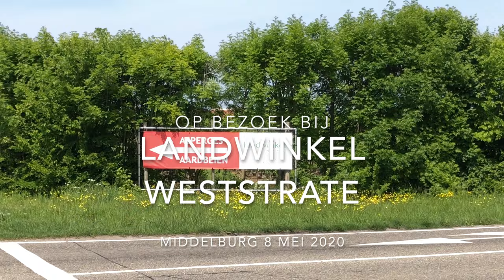Op bezoek bij Landwinkel Weststrate in Middelburg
Het was sowieso een heerlijke dag gisteren, maar het bezoek aan Landwinkel Weststrate, was de kers op taart. We zagen een broedende ooievaar en ongeschoren schapen. Trampolinespringende kinderen en vrolijke mekkerende geitjes.

En vervolgens appel- en perenbomen zover als we konden kijken, zeer goed onderhouden gebouwen, een net erf en een prachtige winkel die veel groter bleek te zijn dan we hadden verwacht.

Jullie horen het al: we hebben gisteren kennisgemaakt met de eigenaars van de landwinkel, Harry en Heleen Provoost. Eigenlijk moeten we ons schamen dat we nog nooit op bezoek waren geweest bij dit bedrijf, maar dat doen we toch maar niet. Stiekem vinden we het wel mooi, dat er nog altijd zó veel is te ontdekken in onze stad.

Aan dat uurtje van gisteren hadden we niet genoeg. We kregen ook een ronleiding door een stukje van de boomgaard en Heleen vertelde ook al iets over de geschiedenis van het bedrijf, maar dat verhaal belichten we graag nog een keer apart. Het is een interessant hoek van Middelburg, die ook wel 'de groene long wordt genoemd'. Je waant je echt op het platteland, maar de Lange Jan is nooit ver weg.

Een ding weten we na deze eerste kennismaking alvast zeker: Harry en Heleen zijn echte ondernemers. Stapje voor stapje professionaliseerden ze de winkel, de boerderij én de handel in trampolines. Nu is een bezoek aan de winkel met recht een belevenis. Terwijl de ouders winkelen kunnen de kinderen spelen. Ideaal toch?

Bedankt voor de rondleiding, Harry en Heleen!